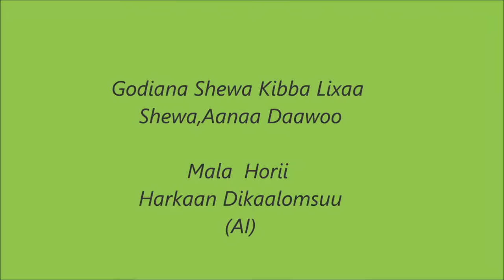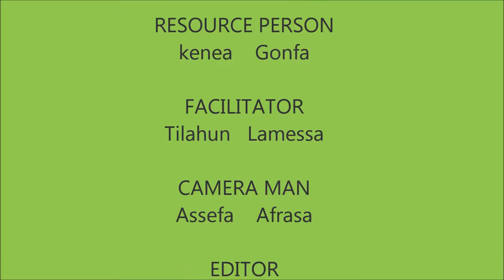Dawo Artificial Insemination